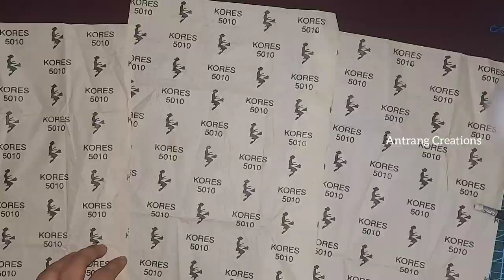331 : Painting like thread work || Easy Kingfisher embroidery || Antrang Creations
Hi viewers,

This channel is all about an exciting journey into the creative world of hand embroidery,  jewelry making,  stitching and other forms of art.  The aim is to bring out the artist in you by showing how to make inspiring artwork in a very simple,  short and easy to replicate fashion.

Hope this journey takes you places.